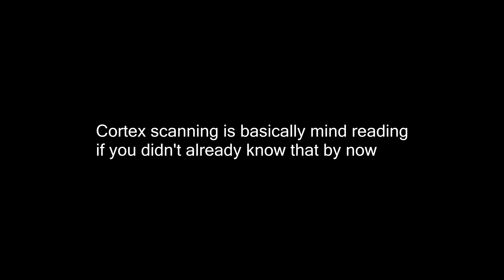Destroy All Humans - All Cortex Scans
after countless hours I have compiled all the cortex scans from the original destroy all humans game into 1.

LINKS

I LIKE TO HAVE A CLEAN COMMENTS SECTION RESPECT EVERYONE, AND HAVE A NICE DAY Channel Used to be called Tomzgames, Now Called InfiniVid. NEW DISCORD SERVER Merch